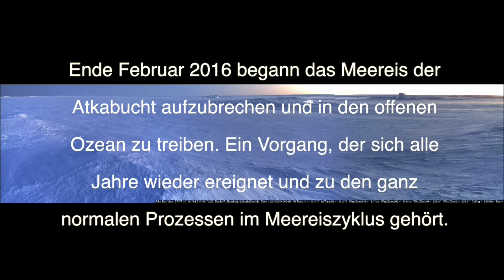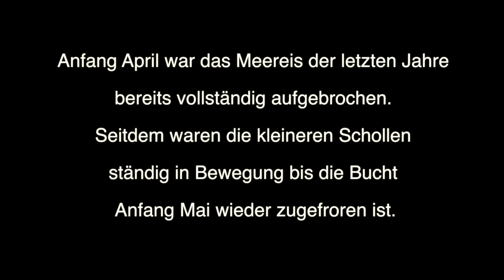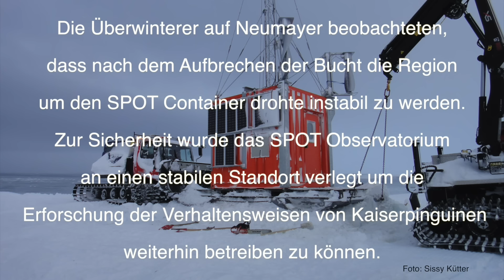Der Umzug des Pinguin-Observatoriums SPOT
Nachdem das antarktische Meereis im Februar 2016 Stück für Stück aufzubrechen begann, bemerkten die Überwinterer der Neumayer-Station III, dass das Schelfeis um den SPOT-Container dynamischer wurde. Als Vorsichtsmaßnahme wurde ein neuer Standort für das Observatorium erkundet. Ein aufwändiger Umzug war die Folge.

Produktion: Steven Franke, Überwinterer an der Neumayer-Station III